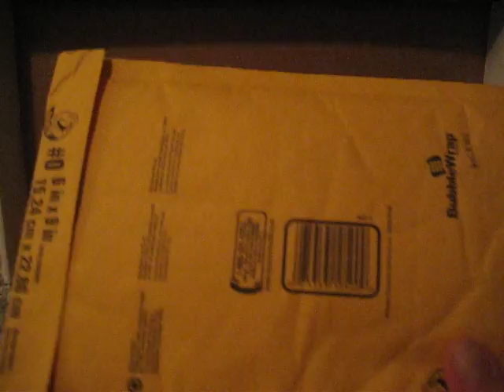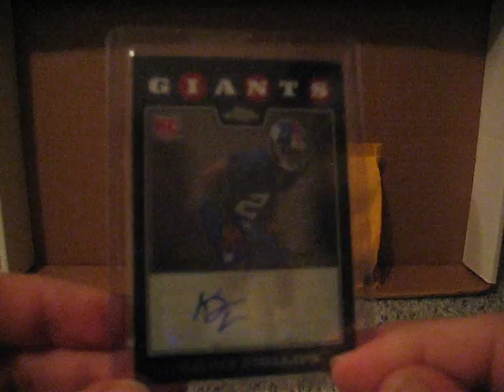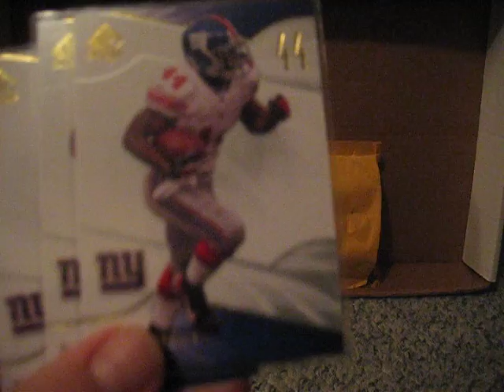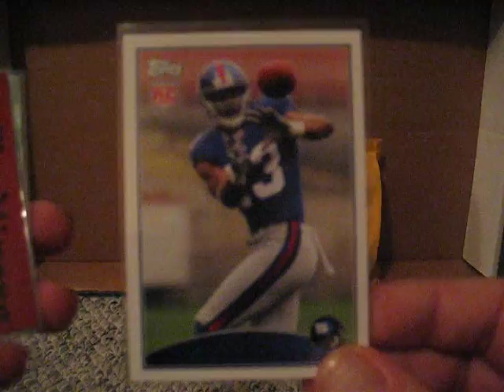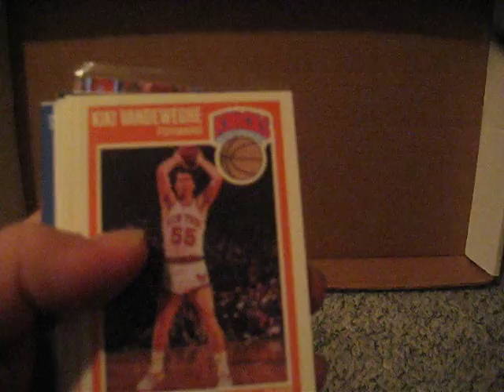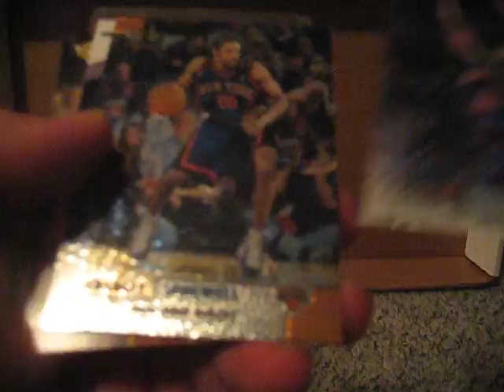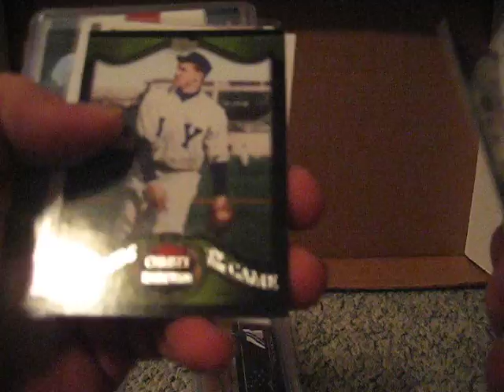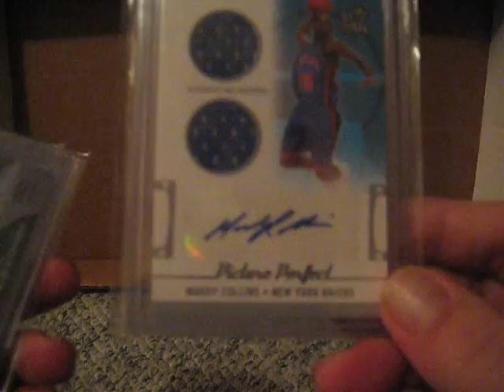OLD STYLE Weekend Mailday from Starky4Cardz, Chicagofanjason & roflcano24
You've probably had enough looking at my face for ahile... I know I have!

GO SUB TO THESE GREAT YOUTUBERS!

Take it easy ladies and gentlemen -- have a good weekend!